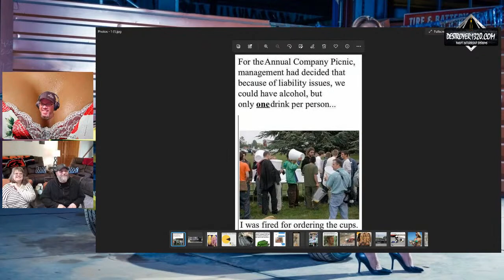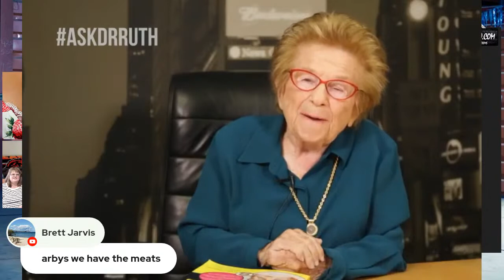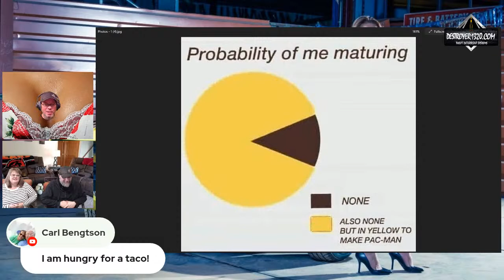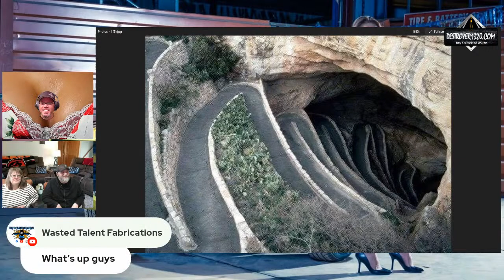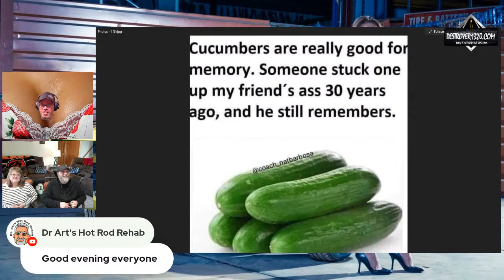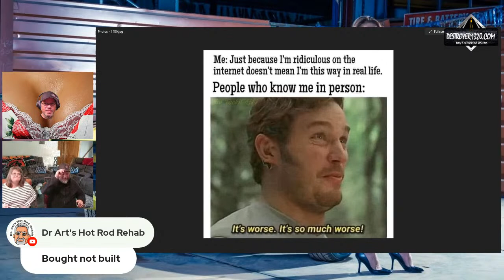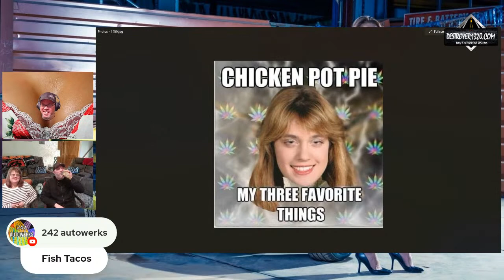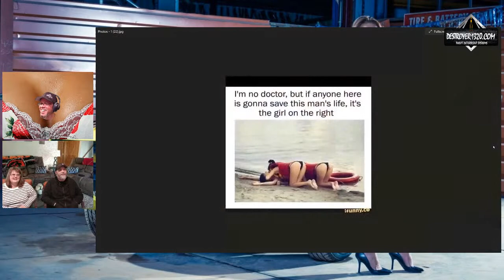"MEME SHOW" Something for your Giggle Box! (Destroyer1320 LIVE)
This week we have something for your Giggle Box! Join us for more fun than a rectal exam on a hot day.